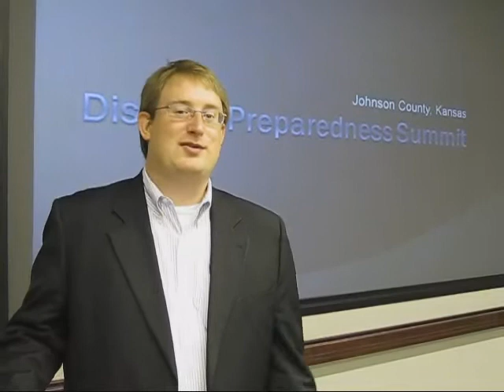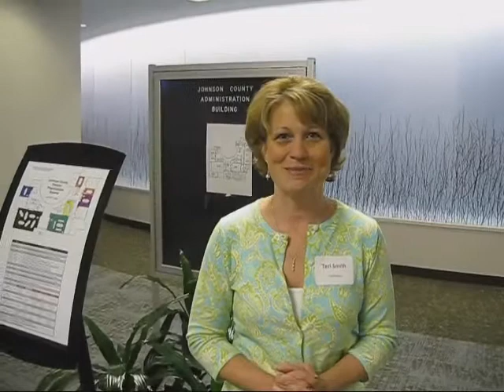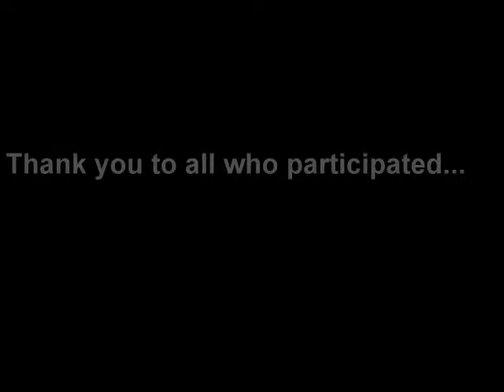Disaster Preparedness Summit 2009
The Johnson County (KS) Disaster Preparepdness Summit will help refine the preparedness for emergencies and disasters in this area.  This was the first ever summit of its kind in Johnson County.